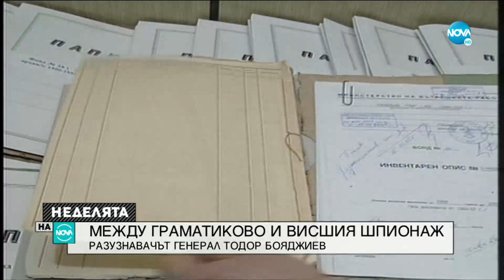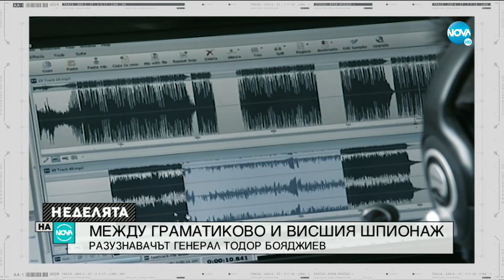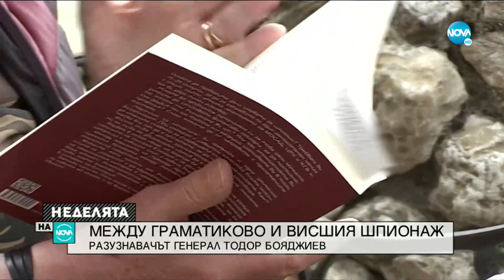Разузнавачът ген. Тодор Бояджиев за висшия шпионаж и закона "Магнитски" - Неделята на NOVA